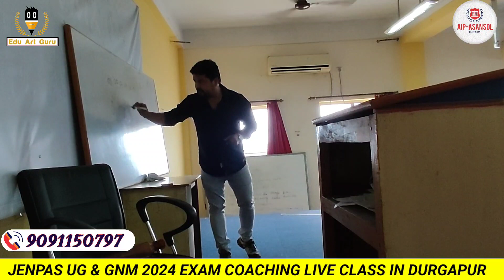nursing exam coaching in durgapur || ANM GNM 2024 - JENPAS UG 2024 best preparation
best coaching in west Bengal durgapur